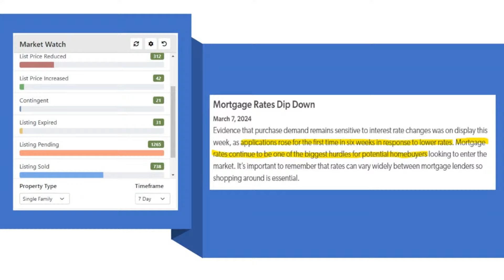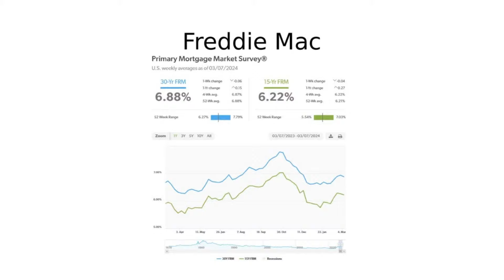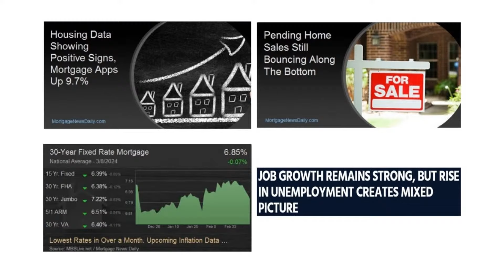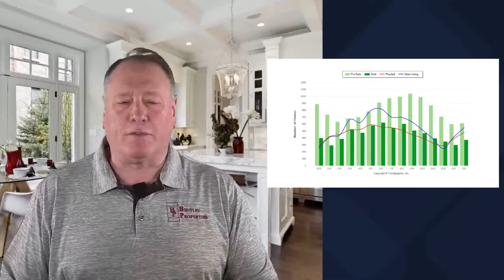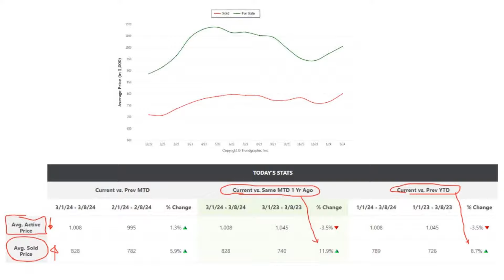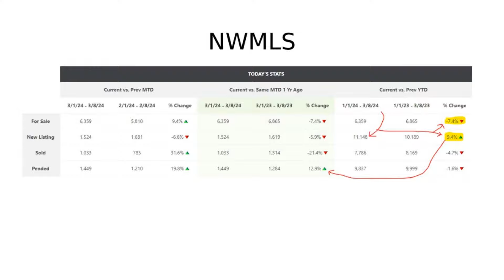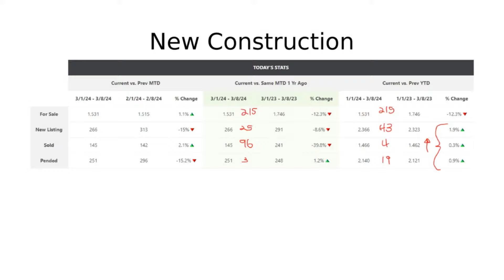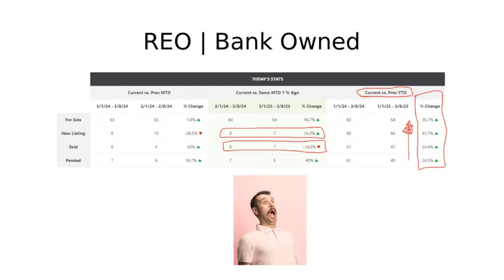Mortgage Rates Dip Down But Next Week's Data Is Critical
Mortgage Rates Dip Down But Next Week's Data Is Critical. As we all know, mortgage rates are not controlled by the Feds and are subject to investors in the market. Learn more about what to expect for this coming week with rates and the real estate market so you can make the best decision for you and your family. Presented by George Moorhead with Bentley Properties.

➡️5 Questions You MUST Ask When Getting Quoted Mortgage Rates!

To search for real estate properties in Seattle, Bellevue, and All Eastside (Kirkland, Redmond, Sammamish, Bothell, Woodinville, Issaquah, Newcastle, Renton) go

00:30 Buyers Eying the Ugly Homes Due to Low Inventory
00:55 Market Watch
03:50 Freddie Mac
07:31 Rates Defend the Ceiling. High Stakes Week(s) Ahead
09:01 Advanced Mortgage Loan Comparison
12:55 NWMLS
14:44 New Construction
18:15 REO |Band Owned